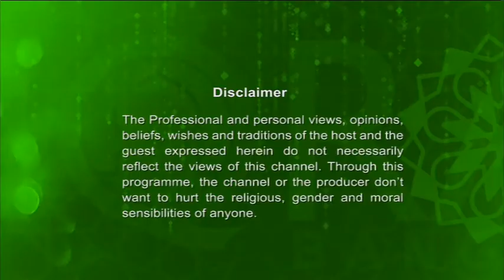Islam and Life 16092017 Full (Humanity & Rohingya) with Shaykh Faizulhaq Abdulaziz